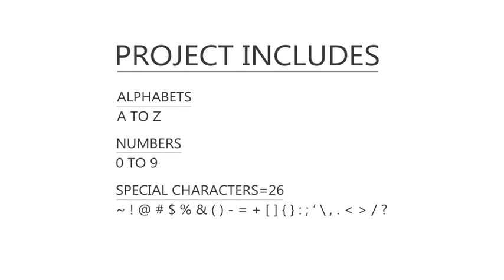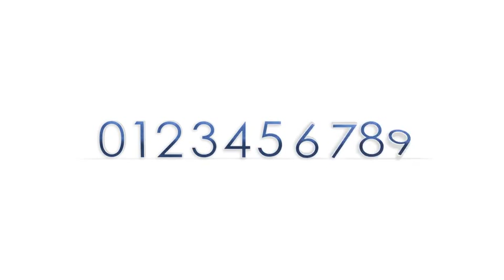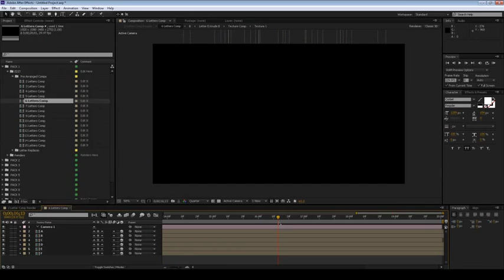3D Title Packs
“3D Title Packs” Project contains full alphabet,Numbers,Special Characters of animated letters and some animated pre arranged comps. No need to wasting time to adjusting letters and animating text for each work. All you need is just take compositions with Pre-Arranged letter comps you need and then drag and drop them by replacing on timeline to create a beautiful text animation. Video tutorial over that explains and teaches you how to use this project.
100% Aftereffects
9 Letter Packs Included
6 Extra Comps Included
Well Organized
A-Z English Alphabets
0-9 Digits
26 Special Characters
You Can Change Colors
You Can Change Font